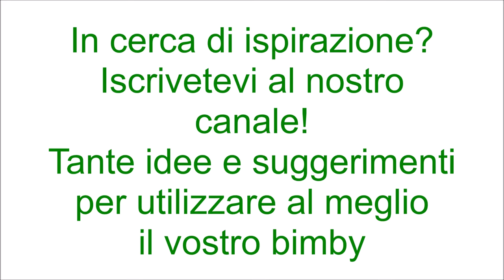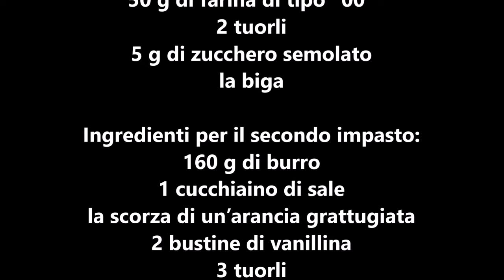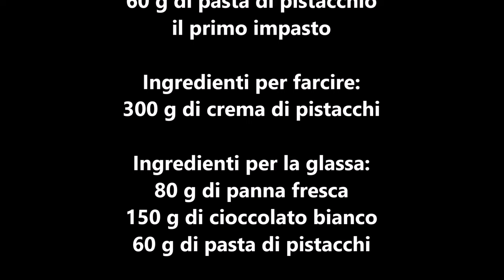Panettone al pistacchio per bimby TM6 TM5 TM31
Panettone al pistacchio per stampo da 1 kg basso

Non è possibile modificare nessun ingrediente in
questa ricetta per non pregiudicare la riuscita

Ingredienti per la biga:
50 g di acqua
4 g di lievito di birra fresco
50 g di farina di tipo “00”

Ingredienti per il primo impasto:
50 g di acqua
6 g di lievito di birra fresco
50 g di farina di tipo manitoba
50 g di farina di tipo “00”
2 tuorli
5 g di zucchero semolato
la biga

Ingredienti per il secondo impasto:
160 g di burro
1 cucchiaino di sale
la scorza di un’arancia grattugiata
2 bustine di vanillina
3 tuorli
5 uova
400 g di farina di tipo manitoba
100 g di farina di tipo “00”
180 g di zucchero semolato
1 cucchiaino di miele
100 g di granella di pistacchi
1 cucchiaino di aroma di panettone
½ fiala di aroma di mandorle
60 g di pasta di pistacchio
il primo impasto

Ingredienti per farcire:
300 g di crema di pistacchi

Ingredienti per la glassa:
80 g di panna fresca
150 g di cioccolato bianco
60 g di pasta di pistacchi